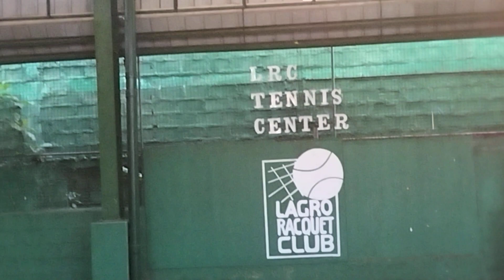First Training After 2022 PCA Open